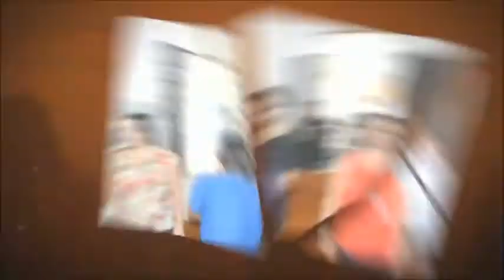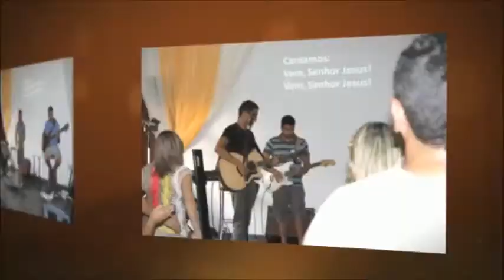Seminário de Música Vineyard na Casa de Oração Cehab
Seminário ministrado pelo Pr.Fabiano Alves no dia 28/02/15, na Casa de Oração Cehab, Itaperuna/ RJ